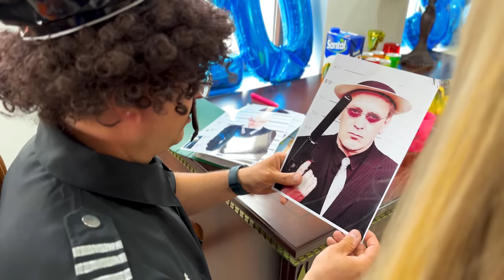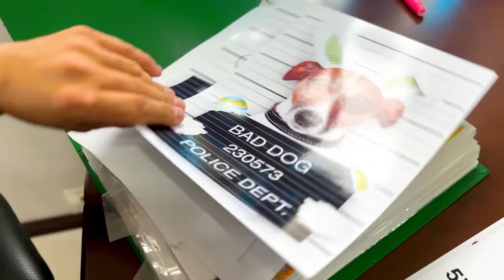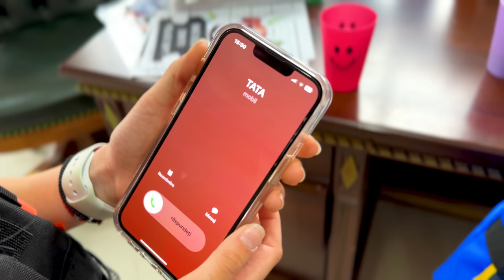Partea 3 🦸‍♀️ SUPEREROU de la NAȘTERE până la BĂTRÂNEȚE 👴 100 de ANI ⏰ în 24 de ORE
Partea 3 🦸‍♀️ SUPEREROU de la NAȘTERE până la BĂTRÂNEȚE 👴 100 de ANI ⏰ în 24 de ORE. Melissa a intrat într-un joc în care trebuie să parcurgă diferite etape din viață, de la naștere până la bătrânețe, doar că se transformă în supererou. Pentru a trece de la un nivel la altul execută diferite sarcini. Melissa a devenit bebeluș, elev, adolescent, muncitor, se căsătorește și îmbătrânește. Salvează lumea, omenirea.

⚠️ ATTENTION! ⚠️

⚠️ ATENȚIE! ⚠️